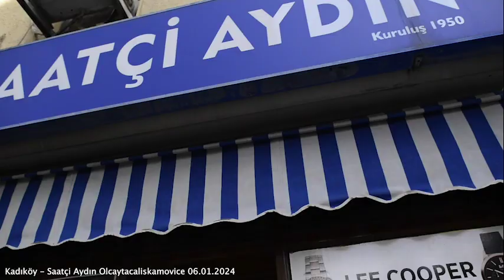Kadıköy - Saatçi Aydın 06.01.2024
Kadıköy'e 1950 yıllarda gelen Aydın amca'nın, kuyumcu tamirciliğinden, saat tamirciliğine uzanan serüvenine oğlu Birol usta devam ettiriyor. Trabzon'dan İstanbul'a göç etmiş bir ailenin zamana karşı direnen hikayesini vermek istedik..

Adres: 55/A Rasimpaşa &, Söğütlü Çeşme Caddesi, Elmalı Çeşme Sk., 34716 Kadıköy/İstanbul